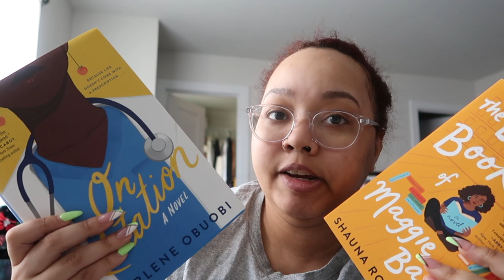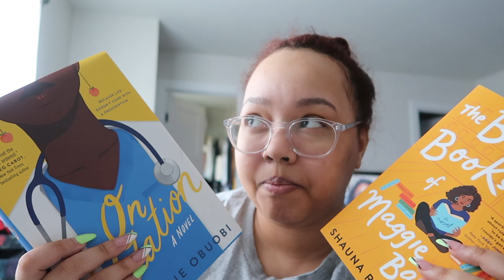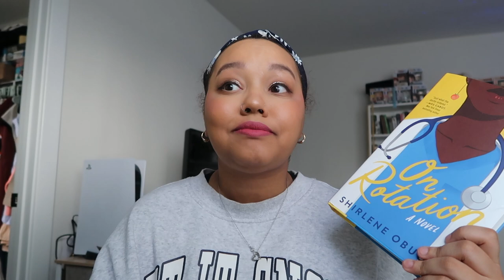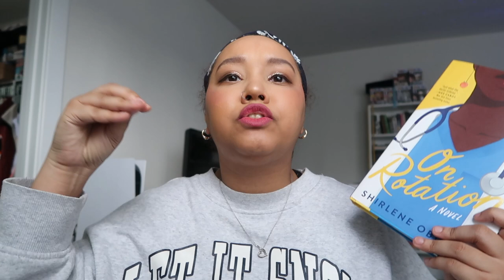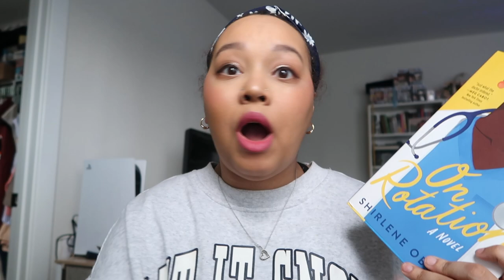A Reading Vlog | TBR Jar Chooses my Reads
bookstagram: @theawkwardbooknerd
Goodreads: @TheAwkwardBookNerd

Sound Credits